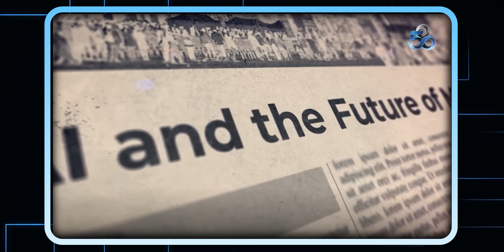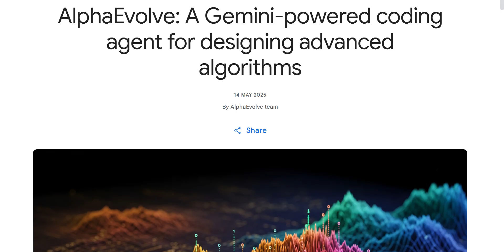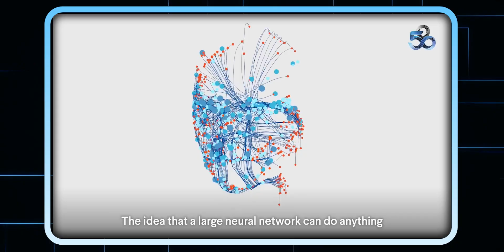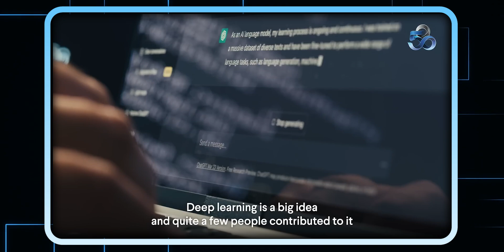Ilya Sutskever's SHOCKING Superintelligence Warning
Ilya Sutskever Finally Broke Silence, AI Situation is Worse Than We Thought
The AI Job Crisis Is Worse Than You Think (40% Unemployment?!)
STOP Trusting AI Experts, Ilya Sutskever Speaks Out  AI Situation is Worse Than We Thought!

TIMESTAMPS:-

2026 AI : 10 Things Coming In 2026 (A.I In 2026 Major Predictions)
-AIGRIDLOCK,
AI GRIDLOCK,
AGI
AI GRIDLOCK
AI News